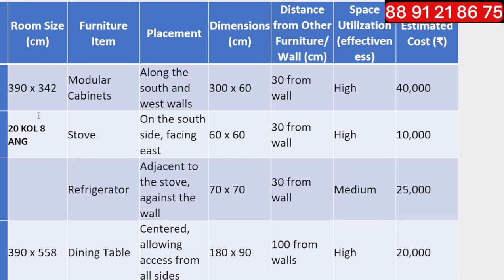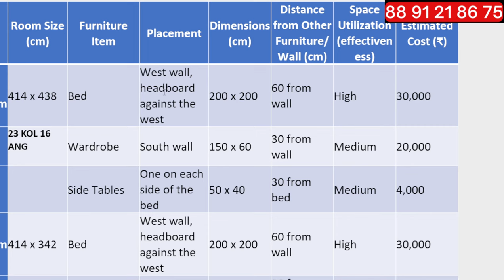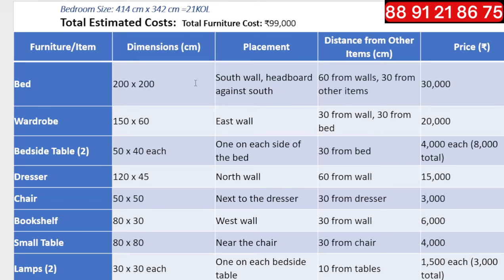West facing Vastu floor plan: Optimize Space by AI Malayalam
Free Join Kerala's First Vastu & Space Optimized Floor Plan Design Live Interactive Master Class (2 HOUR)

NOTE : ONLY ONE TIME : FIRST REGISTRATION & class  പൂർണമായും attend  ചെയ്യുന്ന 20 ആളുകൾക്ക് 15  minute  one  to  one free  meeting (within 7 days) അവസരം ഉണ്ടായിരിക്കും.

Free Register Next Live Webinar

Join this WhatsApp community for free Registration links & Floor Plan Design